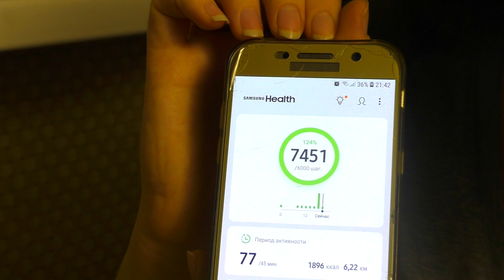Похудела на 29 кг Мой Дневник питания Воскресенье или Что же я ЕМ и Худею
Меня зовут Мария Мироневич  Два года назад я весила 120 кг Сейчас я похудела на 29 кг и продолжаю снижать свой вес.Я худею без диет,без спорта,без изнурительных тренировок и голодания.Мой метод похудения состоит из многих частей и он очень эффективен.Им способен воспользоваться практически любой человек,который хочет похудеть.Но! Для этого необходимо приложить минимальные усилия,изменить свой образ жизни,наладить режим сна и отдыха,режим питания,изменить пищевые привычки.И Вы похудеете!Похудеете так,как Вы и мечтать не могли!
 Теперь по просьбам моих любимых подписчиков я выкладываю мой дневник питания каждый день,Вы сможете оценить мой рацион и убедиться,что в моем методе нет ничего сложного,кроме постоянства!Я Мария Мироневич и я покажу Вам как нужно питаться ,чтобы похудеть.